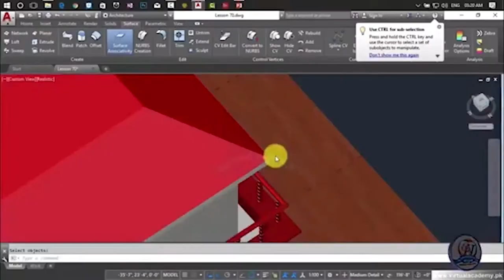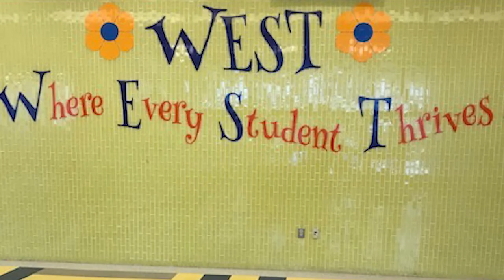West Philadelphia High School Promo